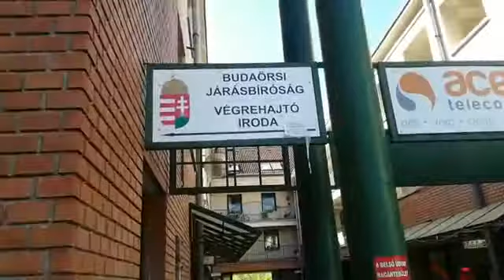2018 04 21 8 focizas Felcsuton Elojatek Budaors otp vegrehajto Valtozast akkor leh